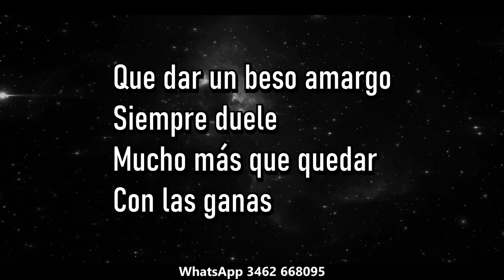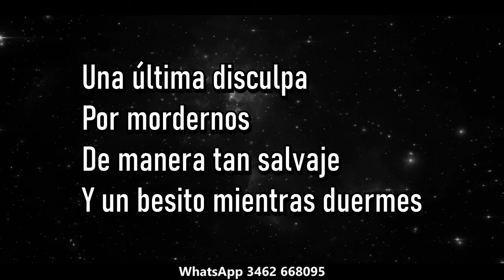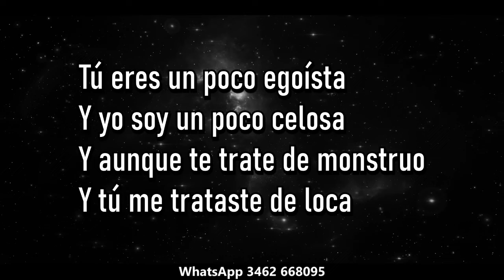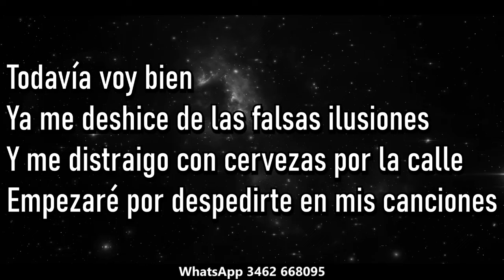Q Lokura, Camilu Todavia voy bien ( KARAOKE PREM ♪ )